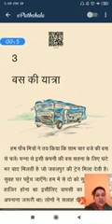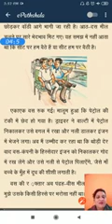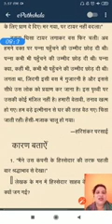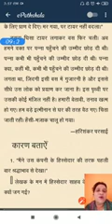Class-VIII-Hindi-Bus ki Yatra